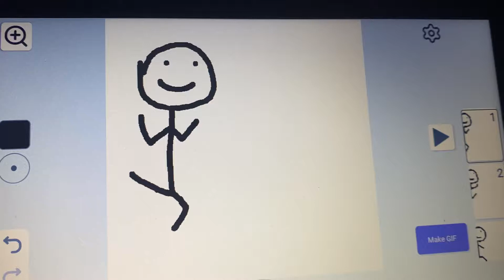My first animation